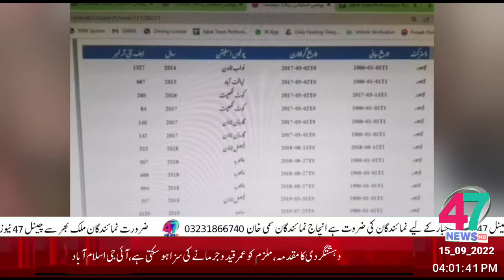HEADLINE 15_09_2022